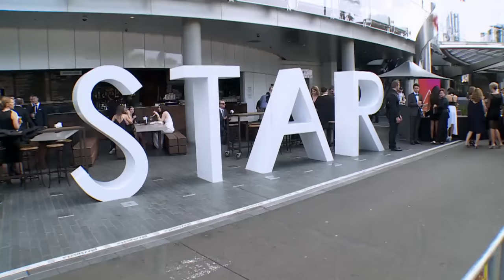Dance Moms: Maddie Lets Herself Down (Season 5 Flashback) | Lifetime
Maddie gets upset after making a mistake during the group's performance at the ASTRA Awards in this clip from "Dance Moms Down Under, Part 1".